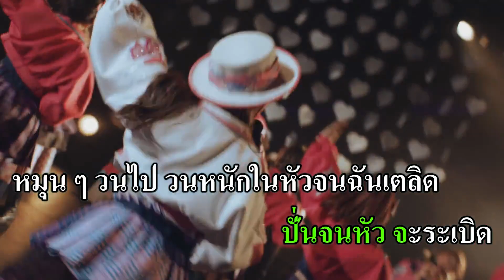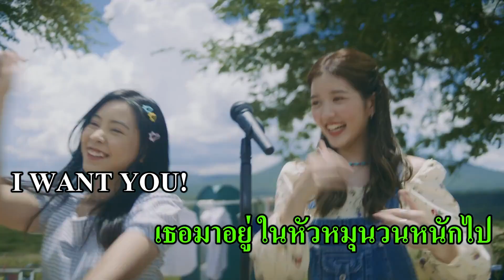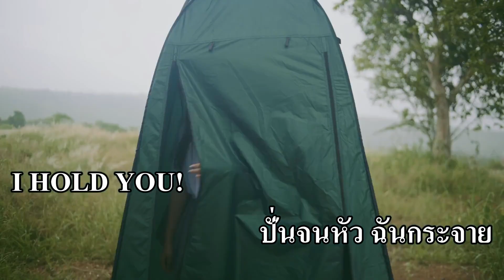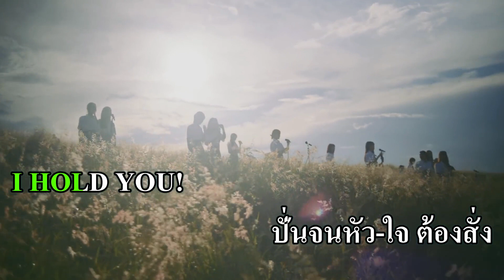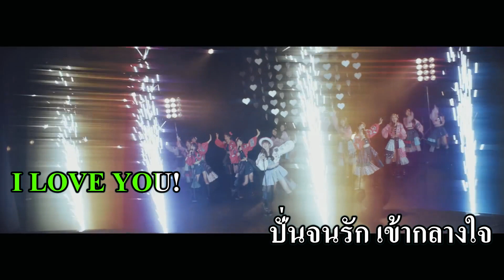Heavy Rotation BNK48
『Heavy Rotation』
Lyrics: Yasushi Akimoto
Arrangement: Yousuke Tanaka
Thai Lyrics Arrangement: Pongchuk Pissathanporn, Tanupop Notayanont

BNK48 9th Single Senbatsu General Election
Senbatsu Members
1 - BNK48 เจน-กุลจิราณัฐ อินทรศิลป์
2 - BNK48 เฌอปราง-เฌอปราง อารีย์กุล
3 - BNK48 มิวสิค-แพรวา สุธรรมพงษ์
4 - BNK48 ปัญ-ปัญสิกรณ์ ติยะกร
5 - BNK48 โมบายล์-พิมรภัส ผดุงวัฒนะโชค
6 - BNK48 เนย-กานต์ธีรา วัชรทัศนกุล
7 - BNK48 เจนนิษฐ์-เจนนิษฐ์ โอ่ประเสริฐ
8 - BNK48 วี-วีรยา จาง
9 - BNK48 แก้ว-ณัฐรุจา ชุติวรรณโสภณ
10 - BNK48 น้ำหนึ่ง-มิลิน ดอกเทียน
11 - BNK48 ปูเป้-จิรดาภา อินทจักร
12 - BNK48 อร-พัศชนันท์ เจียจิรโชติ
13 - BNK48 ตาหวาน-อิสราภา ธวัชภักดี
14 - BNK48 มินมิน-รชยา ทัพพ์คุณานนต์
15 - BNK48 จูเน่-เพลินพิชญา โกมลารชุน
16 - BNK48 ฟ้อนด์-ณัฐทิชา จันทรวารีเลขา